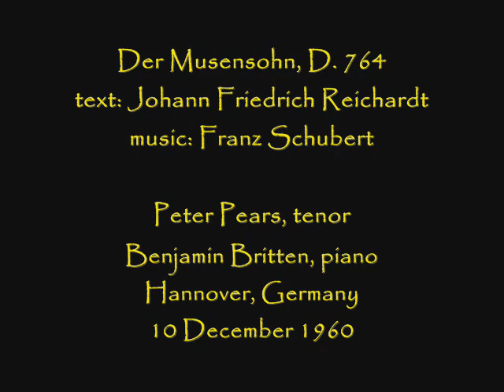Peter Pears sings "Der Musensohn" - LIVE!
From a 1960 recital in Hannover, here is tenor Peter Pears with Benjamin Britten at the piano.  Interesting to compare this live performance with their studio recording from the previous year on Decca. (see link below)